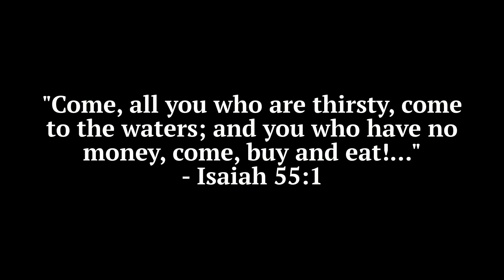Group Bible Study Invitation - March 20th, 2024 @ Bloor/Spadina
➡️ If you live in Toronto or the GTA and you're interested in studying the Bible...go

What you'll get from the group Bible study:
1. An open and informal discussion based on Isaiah 55
2. Learn how to study the Bible inductively
3. Meet other young people who are seeking God
4. Food and refreshments